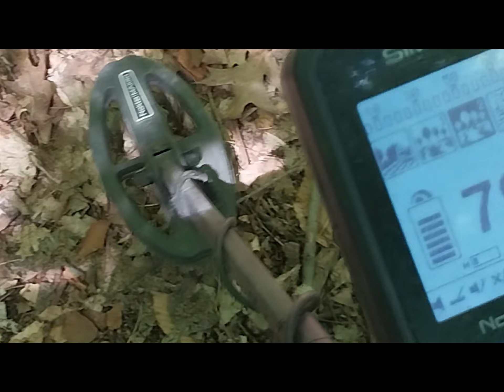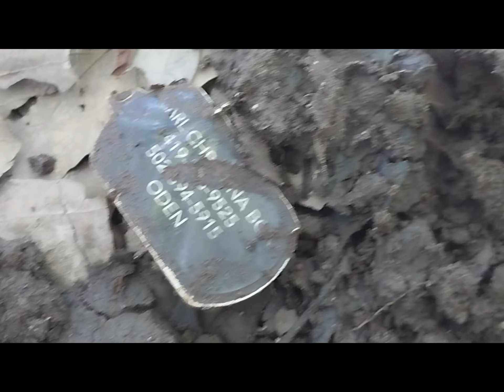Straight Up Metal Detecting : "Scrappy Diggs Special" : 2024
The Penny Finding Puppy came out with me today to see if we could find a horse shoe.